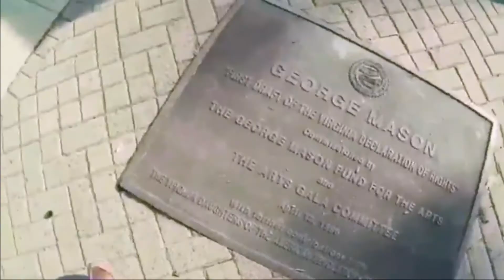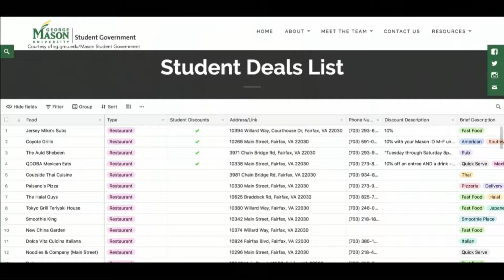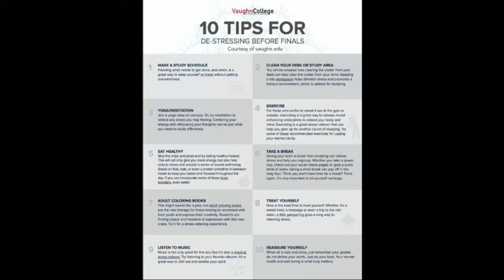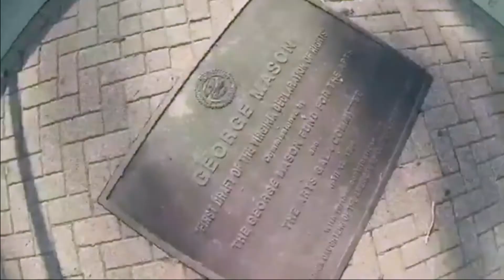MCNews Weekly News Broadcast—29 November 2018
On this week's news broadcast, check out some of Reagan & Sami's destress tips for finals seasons, the upcoming events at the Center for the Arts and a new taco shop opening in University Mall.